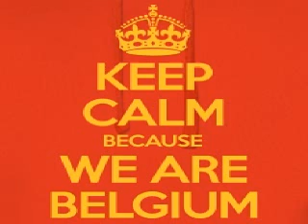Definition vs Just Her & Mattia Pompeo Xrul's Mashup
Definition - Elysium
vs
Just Her & Mattia Pompeo - Dropped